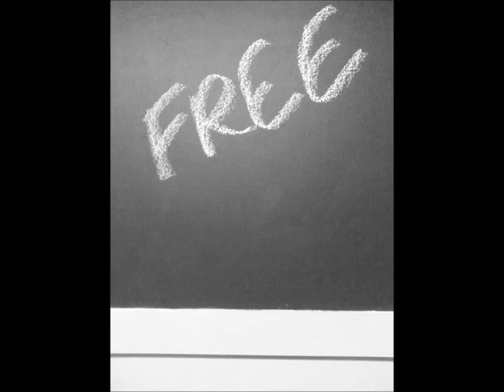Capital Junk's FREE e-waste pick-up fundraiser 2014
Schedule your free e-waste pick-up this December 10th and 11th!

We are requesting Ottawa residents and businesses to please donate a minimum of $20 which will be donated in full, to the Ottawa Food Bank this December 12th, 2014.